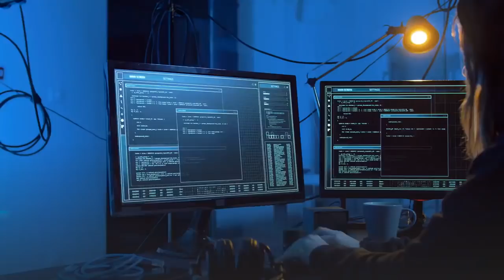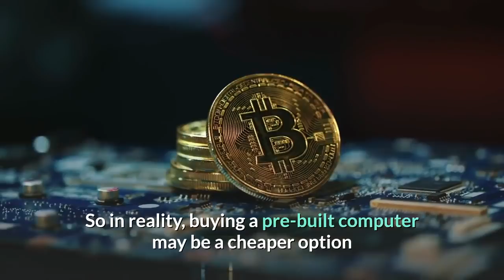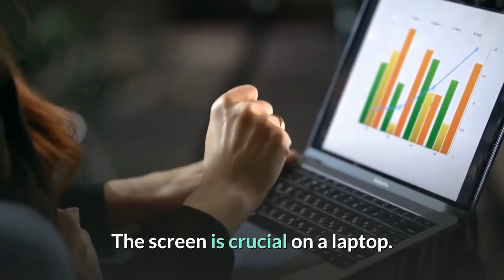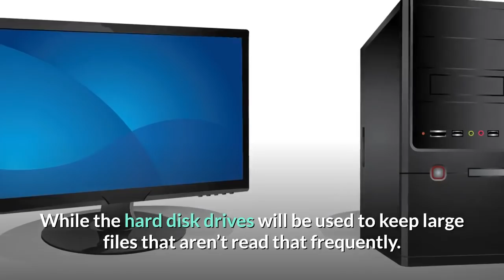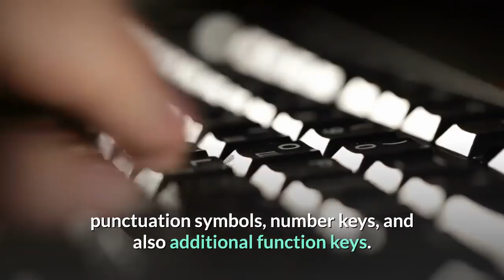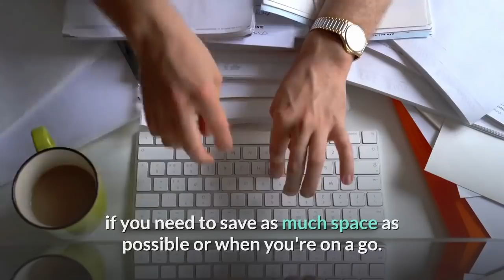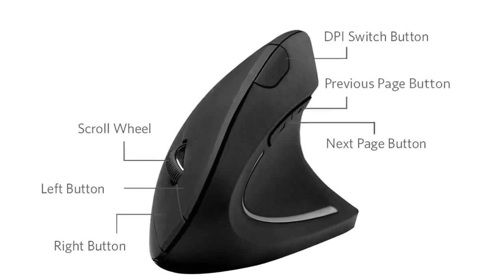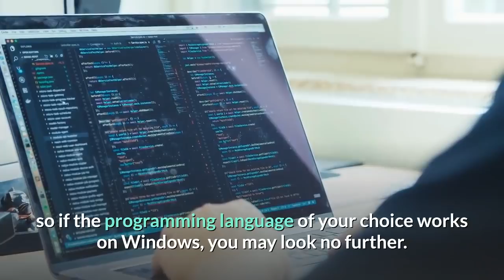Best computer for programing & coding | PC vs Laptop buying guide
Here are the important factors to consider when you're looking to buy a computer as a developer.

Custom-Build vs Prebuilt PC
With a custom computer, you must decide what kind of hardware to get. It would require much more knowledge. Since you are buying every single component separately, you need to make sure that they are compatible with each other.

With a prebuilt computer, it is much more convenient but you will be limited by the hardware installed by the seller. You may still be able to upgrade or replace parts, but you will only have whatever opportunities the computer seller gives to you.

Custom PCs used to be a cheaper choice. But what we have seen recently, the mobile industry started using a lot more RAM in production, which has resulted in a shortage of RAM shortage in the industry. And in the past recent years, GPU prices became so expensive because people were going crazy about cryptocurrency mining.

So in reality, buying a pre-built computer may be a cheaper option since the parts are bought directly in bundles from the manufacturers.

Desktop Computer VS Laptop
The primary factor here would be portability. If you travel a lot or need your workstation to be with you at all times, then a laptop is the right choice.

Today, laptops are powerful enough that they can be used for web development and coding. Many professional web developers have admitted that they haven’t used a desktop in years as laptops offer the flexibility to conduct their work from anywhere.

What laptops lack is the upgradeability. You can’t alter major things in laptops. So you’ll have to carefully choose what model is the right one for you.

The screen is crucial on a laptop. Due to size constraints, laptop displays are comparatively very small. So you should pick a laptop with a screen that is large and crisp enough for your tasks.

When picking up the storage device, choosing a laptop with SSD is better in terms of performance. But it is more expensive compared to the traditional hard disk drives.

The battery is another crucial factor for a laptop. You should look for a battery with the longest runtime. Generally, you should pick a laptop with a battery that has the most electrical charge.

The 3 most commonly used operating systems nowadays are Windows, Mac OS, and Linux.

Windows is the most popular system. Windows supports most programming languages, so if the programming language of your choice works on Windows, you may look no further.

Mac OS is a very popular choice among web developers nowadays. If you're an iOS app developer, Mac OS is definitely a good choice.

Linux is far ahead of Mac and Windows when it comes to security and customizability. But it may lack in tools and software when compared to the other two operating systems.

Which Operating System should you choose?
As a programmer, you might often find yourself in a situation where you have to switch over to another operating system.

You probably need to run Linux on Windows PC or run Windows on Mac. In these cases, you need to ensure the machine you are working with has sufficient RAM in order to do these things.

When you are using a virtual machine like Parallels or Boot Camp to boot the next Operating System as a virtual machine. You will have the options to go with what includes Linux, Windows, or Mac-dependent on your software requirements.

best computer for coding
best computer for programmer
best computer for developer
best pc for programming
laptop or desktop for programming
best laptop for programmer
best laptop for coder